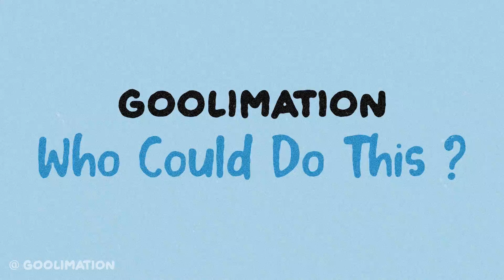Who Could Do This? | Goolimation | Animation Series